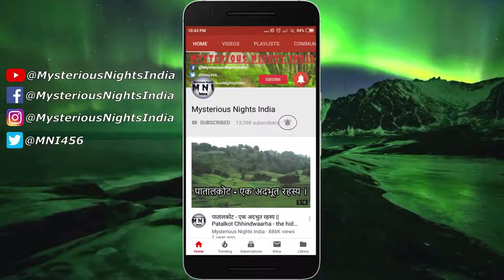Real story of Snake village China in Hindi | Zisiqiao - China's Snake village | Episode - 95#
In today's video, we will talk about China's snake village.